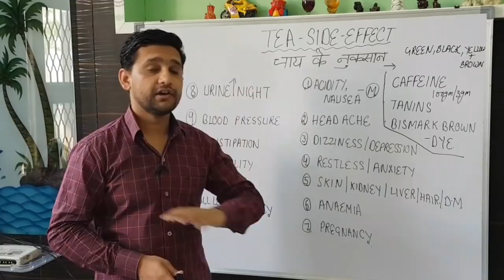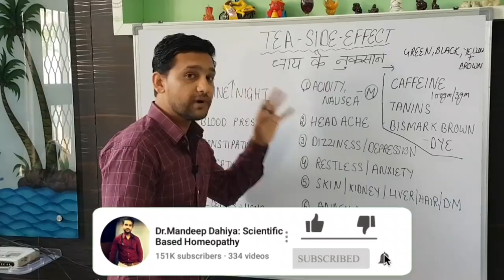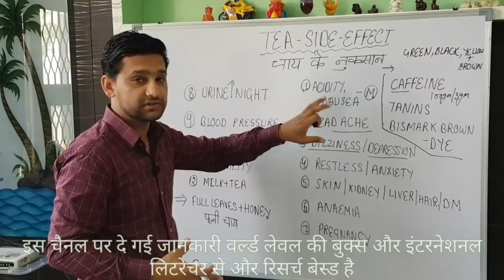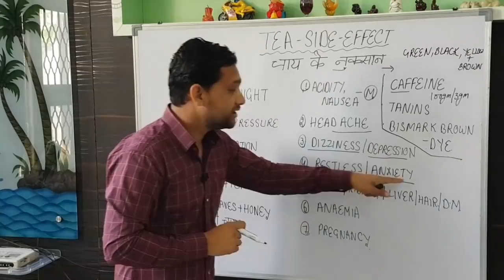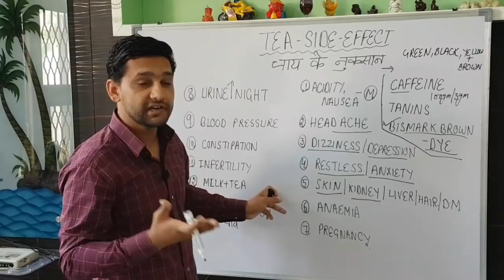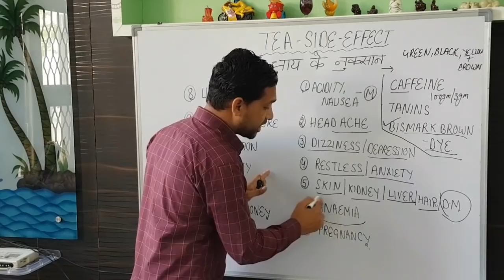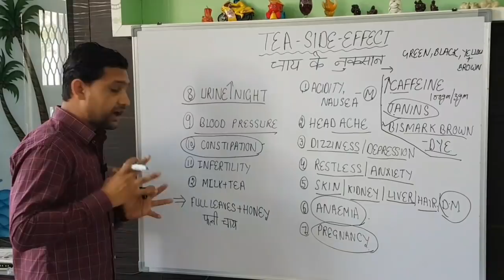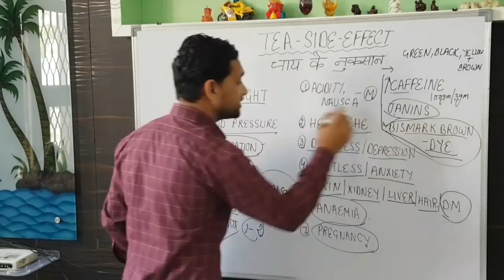chai pine ke nuksan | chai peene ke fayde aur nuksan|Tea ke nuksan,sideeffect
Side effects of tea | chai  peene ke nuksan  in hindi